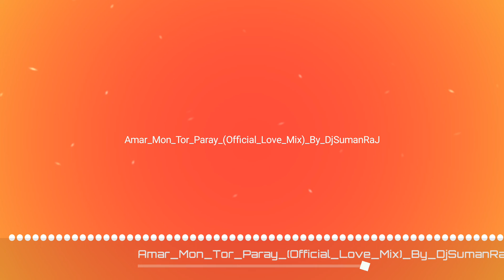Amar_Mon_Tor_Paray (DJ suman raj)